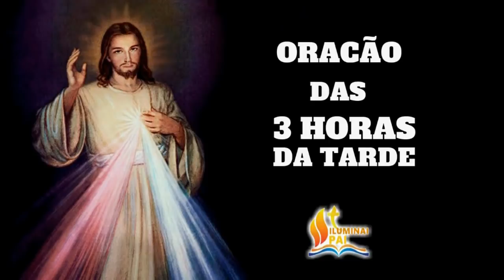TERÇO da MISERICÓRDIA 25/11/2021